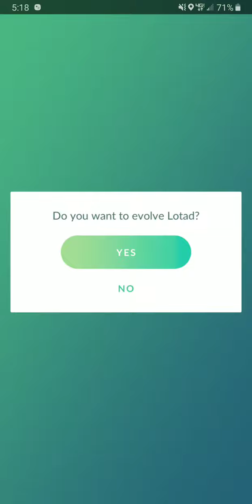High iv shiny lotad Evoloution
Evolving lotad to shiny ludicolo